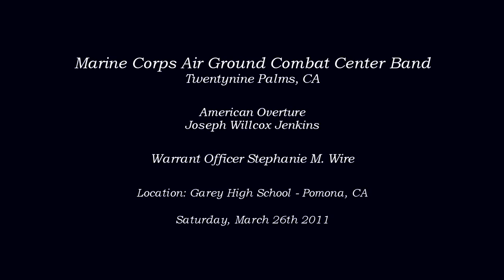American Overture by Joseph Willcox Jenkins - Marine Corps Air Ground Combat Center Band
From Twentynine Palms, CA
The Marine Corps Air Ground Combat Center Band performing American Overture by Josepgh Willcox Jenkins at Garey High School on Saturday, March 26th 2011.